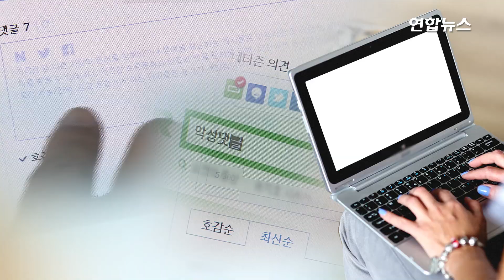'구조동물 안락사' 케어 박소연…악플러 400명 넘게 고소 / 연합뉴스 (Yonhapnews)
(서울=연합뉴스) 구조동물 안락사 논란을 빚은 동물권단체 '케어' 박소연 대표가 자신에게 악성 댓글을 단 네티즌들을 무더기로 고소했습니다.

지난달 박 대표 측은 악성댓글을 단 포털사이트 이용자에 대해 같은 혐의로 서부경찰서에 169명, 강동경찰서에 112명에 대한 고소장을 제출한 바 있는데요.

이번 고소로 박 대표가 네티즌들을 상대로 제출한 고소장은 400건이 넘습니다. 자세한 내용은 영상으로 보시죠.